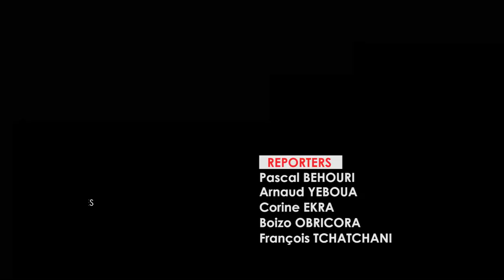RTVC INFO DU 03 DECEMBRE 2021